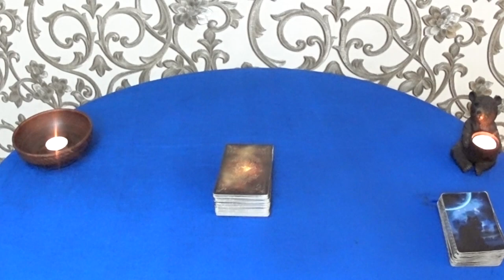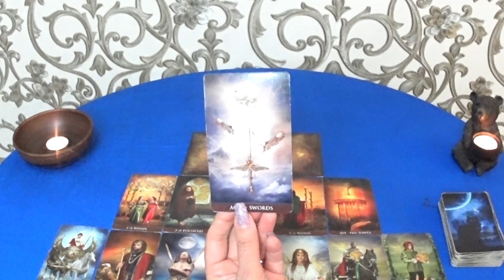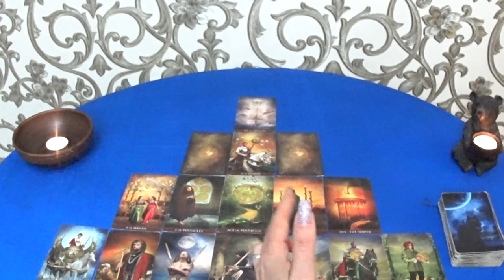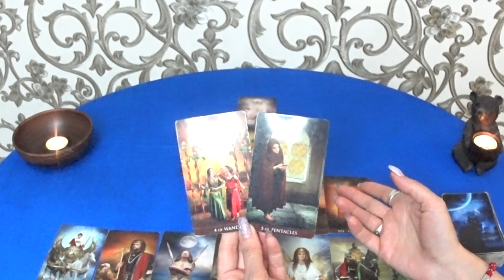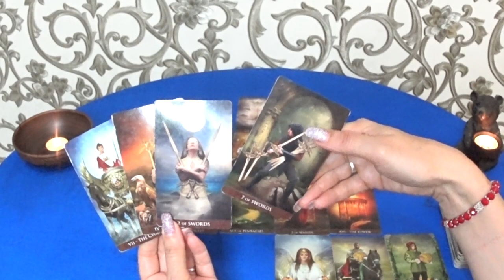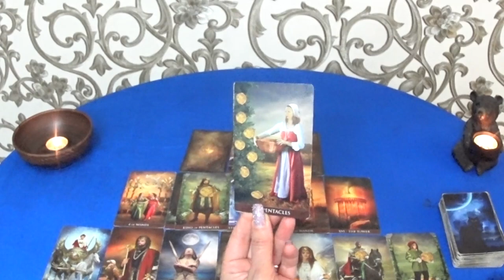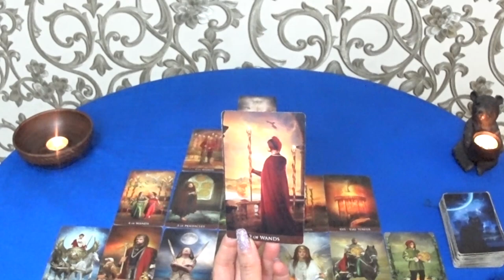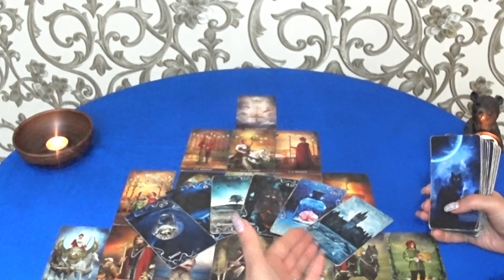ГОРОСКОП КОЗЕРОГИ С 20 ПО 26 ИЮНЯ НА НЕДЕЛЮ. 2022 ГОД